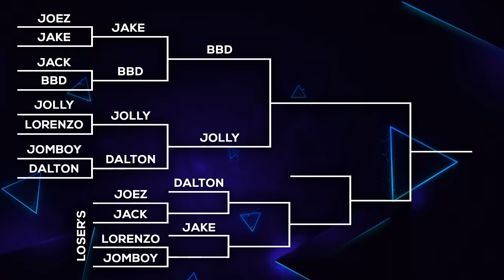Jolly Olive vs Dalton | Mario Super Sluggers Tournament | Game 6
The first JM Gamin' tournament of 2024 features your favorite Jomboy Media personalities competing in Mario Super Sluggers for Nintendo Wii

Featuring: Jolly Olive & Dalton Feely
Hosted by: Joez McFly
Edited by: Matt Massina & Mikey Rotunno